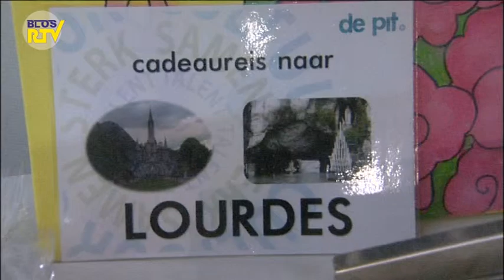Afscheidsreceptie beheerster de Pit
Uitzending: week 25